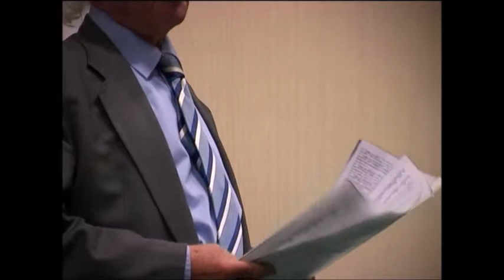2 Jules Fainzang: le récit de sa déportation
Jules Fainzang témoigne de sa déportation à Auschwitz devant les élèves de trois classes de Reims.
Cameramen: Virgil Denoyelle, Emmanuelle Huynh, rébecca Maquin - Silland.
Réalisation: Dominique Silland